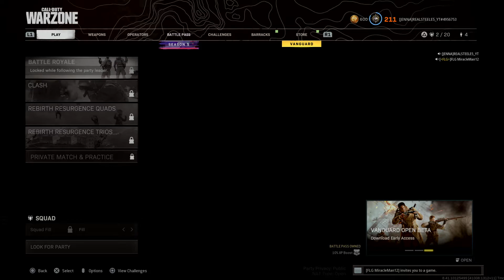Call of Duty®: Modern Warfare®_20210916114522